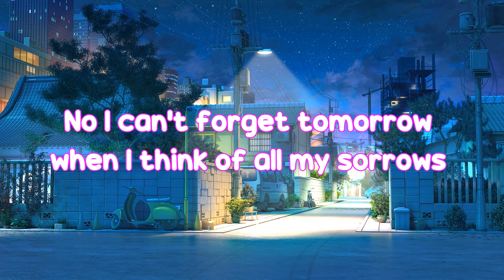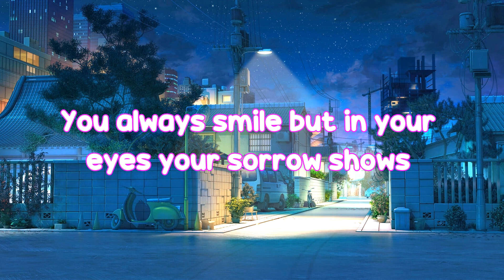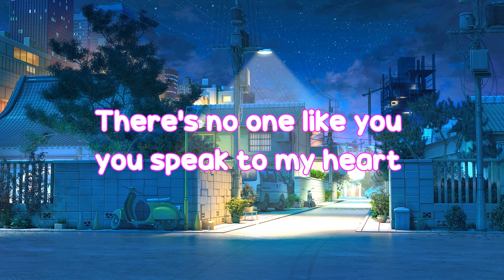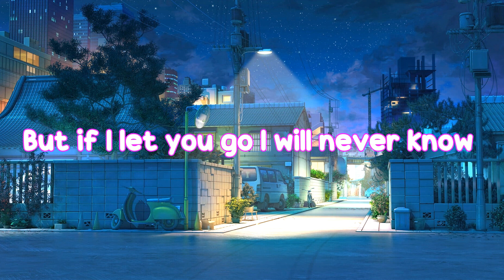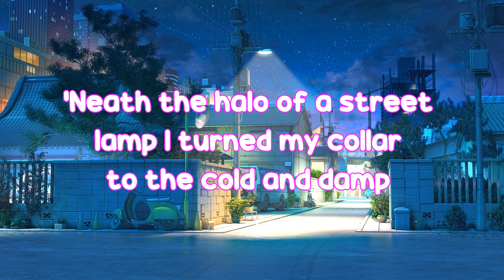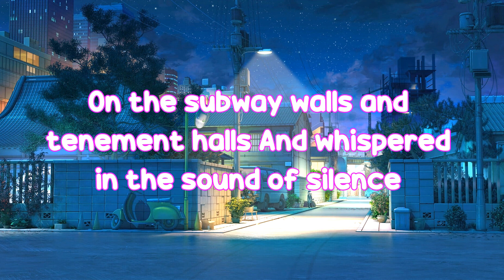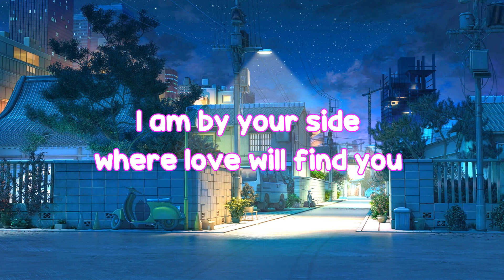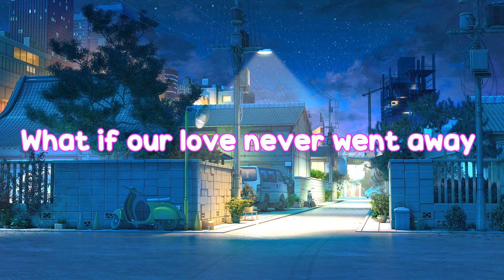Without You - Mariah Carey (Lyrics) ( MIX LYRICS )